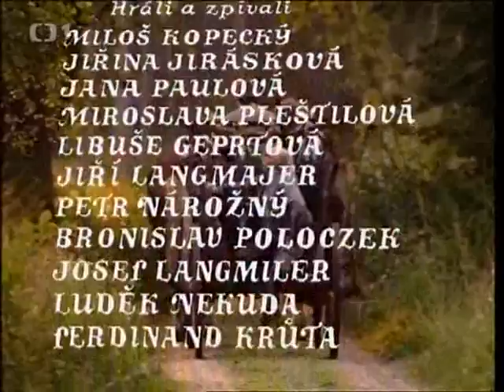Poslední leč Alfonse Karaska 55m 1987 ČR TV RIP ČT1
Skvělá hudební komedie Zdeňka Podskalského s Jiřinou Jiráskovou Milošem Kopeckým a dalšími skvělými herci